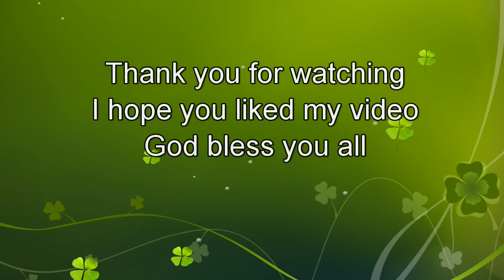Si Hesus - a worship song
This song is one of my favorite. The message of this song always touches my heart. It reminds me every time I have problems, and I just sing this song. I hope you'll be blessed as you watch and listen to this video.